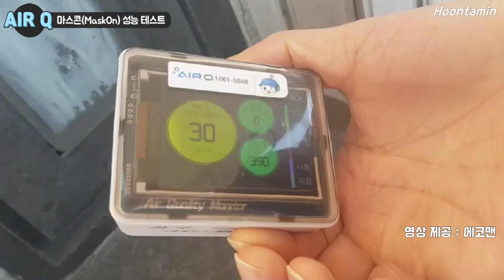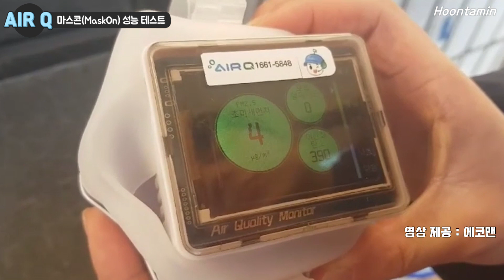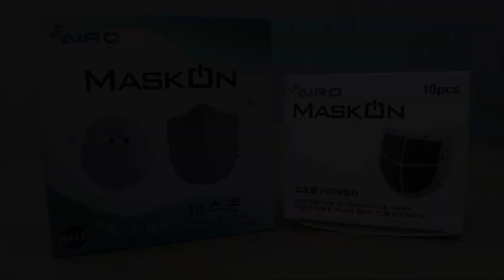필터 교체형 팬 모터 마스크 '마스콘' (MaskOn) 초미세먼지 여과 성능 테스트 & 리뷰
'얼굴에 쓸 수 있는 공기청정기'라는 표현을 가진 필터 교체형 팬 모터 마스크 '마스콘' (MaskOn)의 실제 초미세먼지(pm 2.5) 제거 성능은 어느 정도일까? 휴대용 미세먼지 계측기(측정기)로 실험해 본 마스콘의 초미세먼지 제거 성능 테스트 및 리뷰.

※ English, Spanish, Portuguese, Turkish, Russian, Greek, Indonesian, Vietnamese, Hindi, and Arabic : 10 additional language subtitles are available! For these subtitles, please click CC button - 'setting' on PC, or 'CC' on mobile.

★ 이 영상은 '용인시디지털산업진흥원' )의 제작 지원을 받아 만든 브랜디드콘텐츠 입니다.